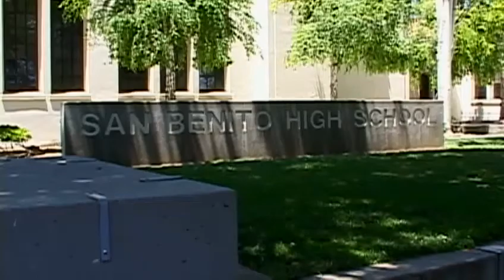Hollister to enforce daytime curfew on kids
Hollister, which already has a nighttime curfew, will begin a daytime curfew on Aug. 1 to cut down on juvenile crime and keep more kids in school.